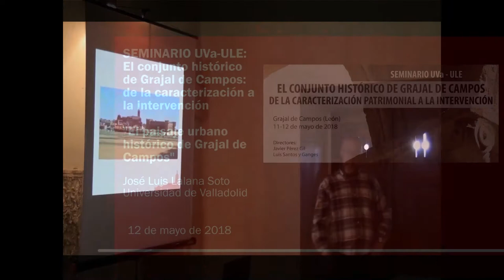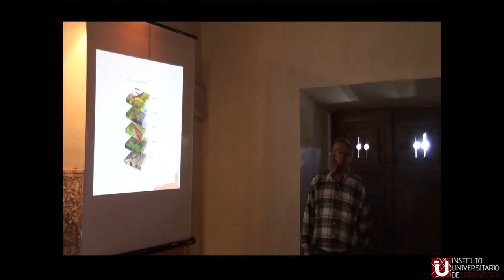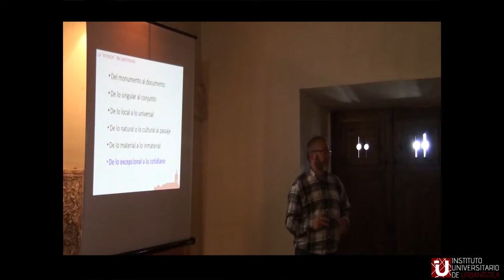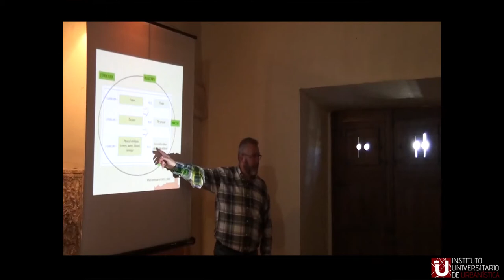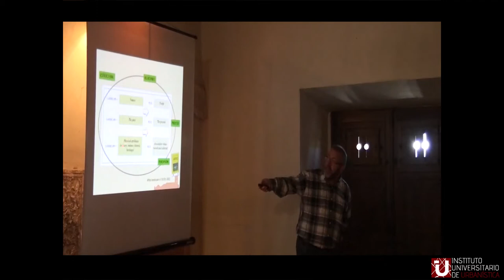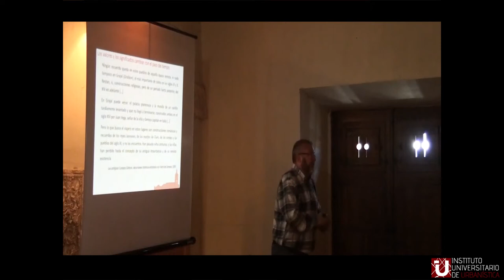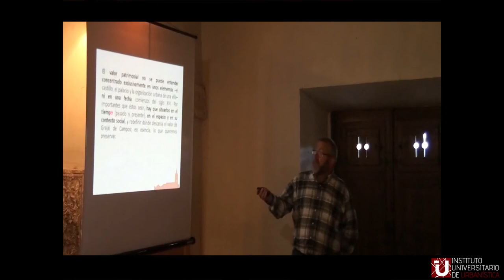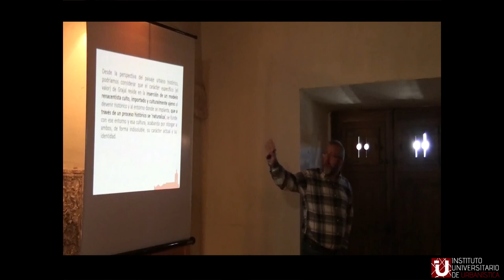5 El paisaje urbano histórico de Grajal de Campos